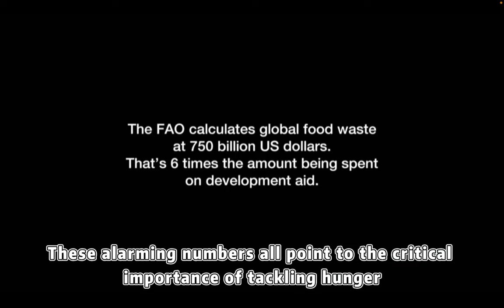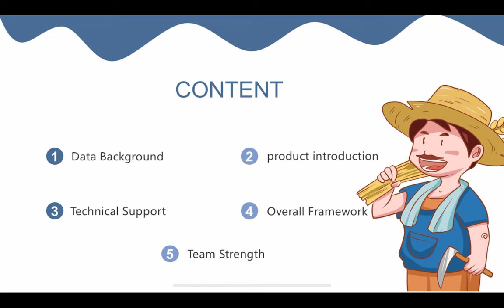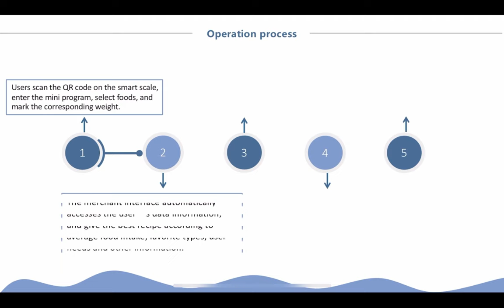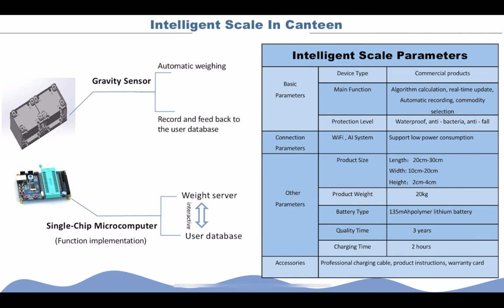Concept video of IP course of WUST Team 2 Zihao Liu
Aiming at the three major problems of serious waste in university canteens, poor eating habits of college students and large work load in canteens. As well as the human development goal of ‘zero hunger’ and ‘ensuring healthy life’ in the 17 Sustainable Development Goals proposed by the United Nations. Our team is committed to developing a canteen intelligent scale for dining habit management based on our own knowledge.
The project product adopts the combination of hardware and software, based on near field communication technology (NFC) data perception and transmission, collaborative filtering, sequential neural network recommendation algorithm screening, LSTM (two-way long and short memory network) algorithm for future health prediction and convolutional neural network image recognition algorithm.
The development of intelligent scales that can record, analyze, display and update the dining situation in real time and the application platform used by users. In order to solve the core goal of daily food waste problem of college students, at the same time to achieve a healthy life of college students, scientific management of college students' dining habits and improve the efficiency of the canteen transaction multiple purposes.